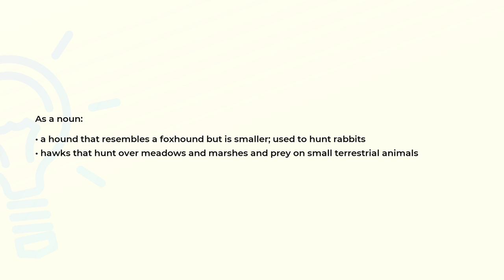What is the meaning of the word HARRIER?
Definition and spelling of the word HARRIER.

(00:00) Intro
(00:07) As a noun
(00:23) Spelling

As a noun (00:07):
• a hound that resembles a foxhound but is smaller; used to hunt rabbits
• hawks that hunt over meadows and marshes and prey on small terrestrial animals